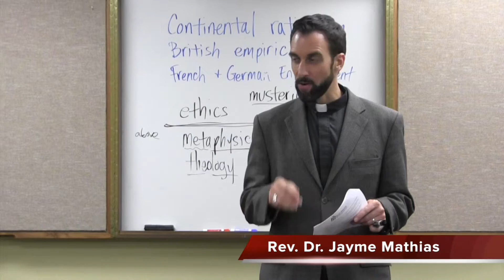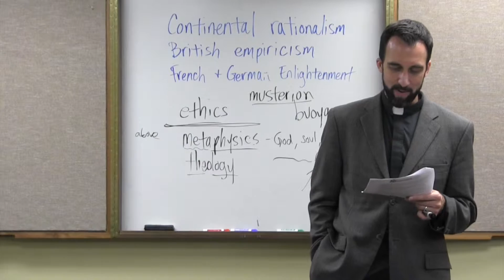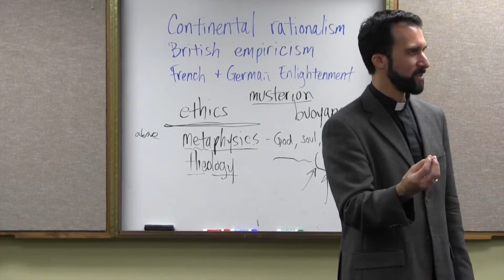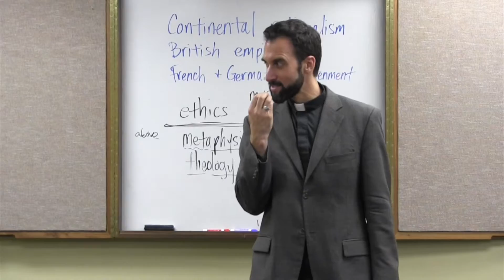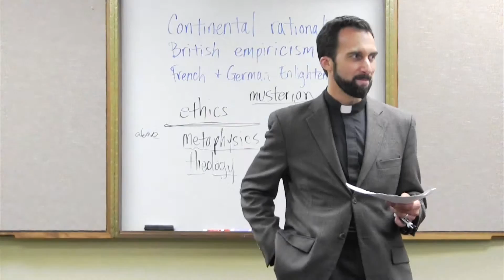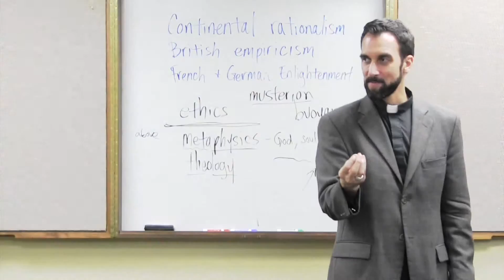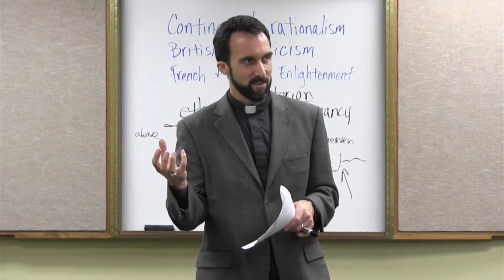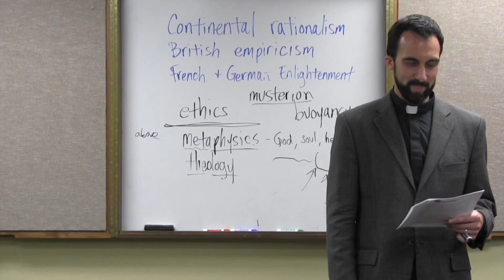“Jean Jacques Rousseau” – Modern Philosophy, Video 33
What a pardox: We become free by becoming subject to the law! In this video, the Rev. Dr. Jayme Mathias, pastor of Holy Family Catholic Church in Austin, Texas, outlines the life & political thought of Jean Jacques Rousseau!